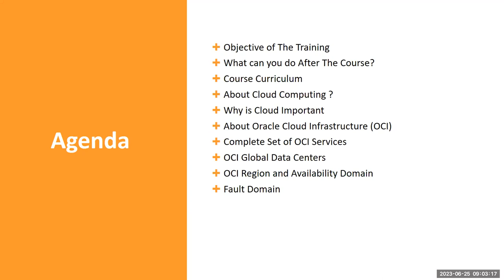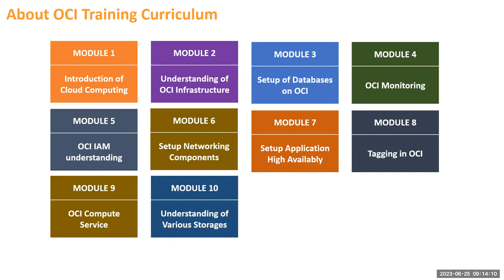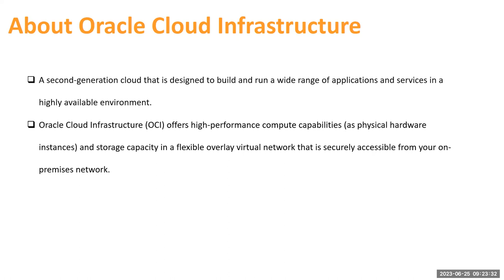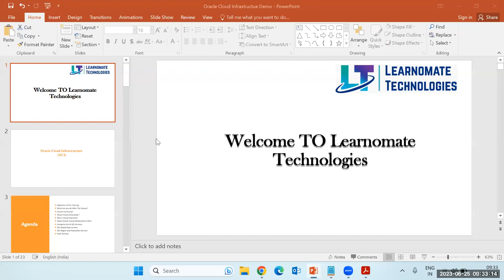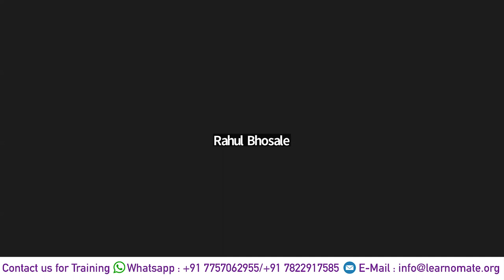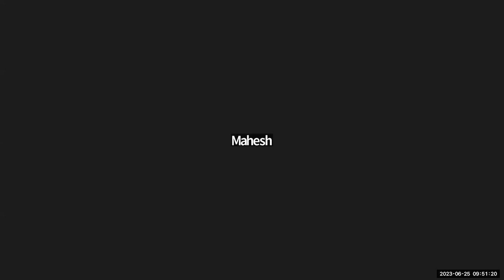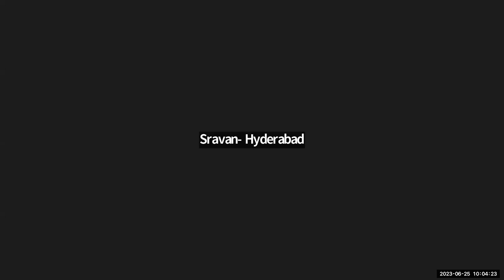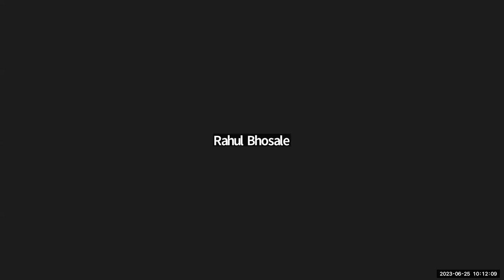ORACLE Cloud Demo | Oracle Cloud Infrastructure (OCI) Training | Learnomate technologies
We are arranging Mock interviews on ORACLE DBA , RAC DBA.

We are providing ORACLE DBA  Interview Questions Answers that  you have faced in Your  Interview